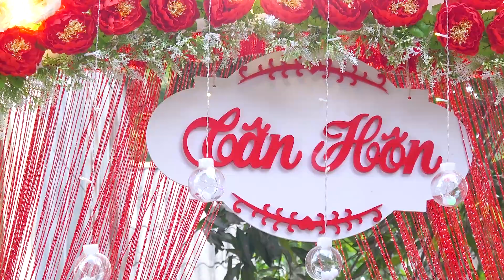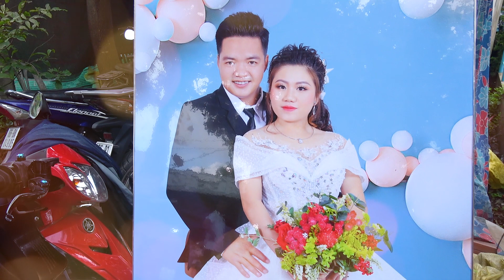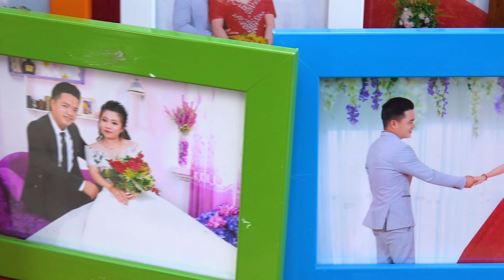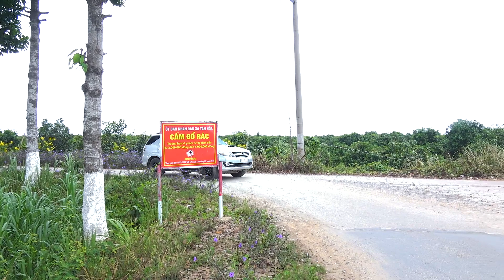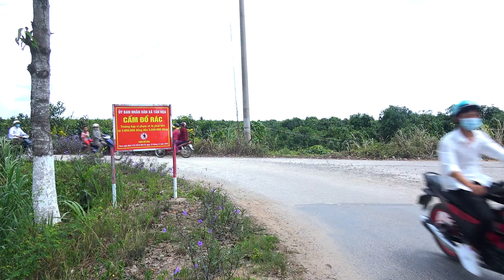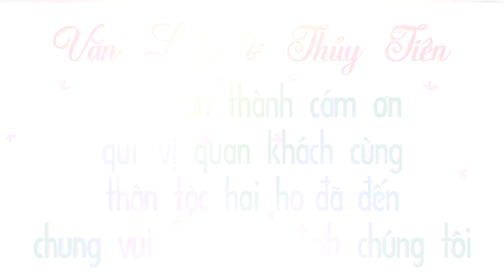Lễ Thành Hôn , Văn Liếp & Thủy Tiên ( Camera Vĩnh Tú )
Camera Vĩnh Tú